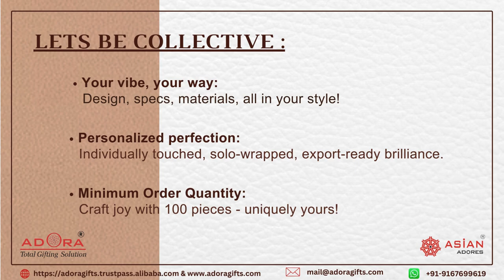Leather Pen Holder l High-Quality Leather l Asian Adores l ADALPC - 0079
“Indulge in the epitome of sophistication and organization with our Leather Pen Holder Wallet. Meticulously crafted for the discerning professional, this exquisite accessory seamlessly combines timeless style with practicality. Experience the convenience of easy access to your writing essentials, paired with the elegance of luxurious leather craftsmanship. With ample space for cards, cash, and of course, your favorite pen, this wallet is designed to streamline your everyday carry while making a statement of refined taste. Elevate your accessory game or present it as a distinguished gift – our Leather Pen Holder Wallet embodies the essence of functional elegance.”

About Us:
Asian Adores was incorporated in the year 1992; we are manufacturers and exporters of fine leather quality products for the past 30 years. We assure to give you top-notch quality, fair prices, and to be always on time with your requirements. Every month, we manufacture over 30,000 well-made items, including stylish leather wallets, leather bags, organizers, and a variety of leather products.

Step into this journey with Asian Adores where style meets elegance, and also celebrate years of excellence in crafting timeless elegance. Our manufacturing facility is situated in Mumbai, India. All products are made as per customers' designs and requirements.